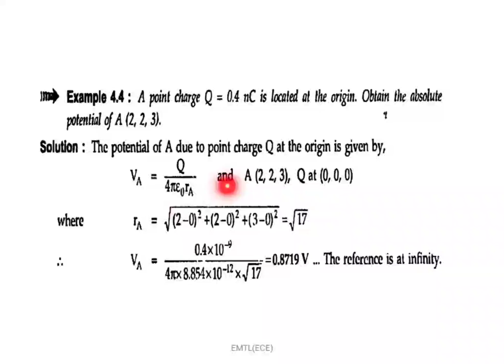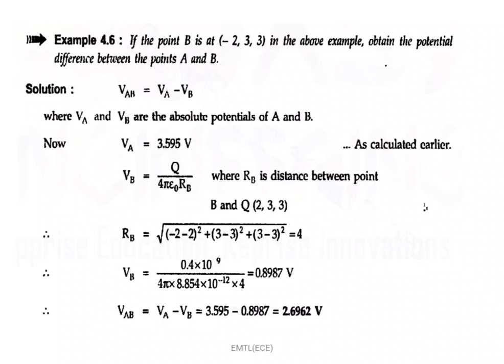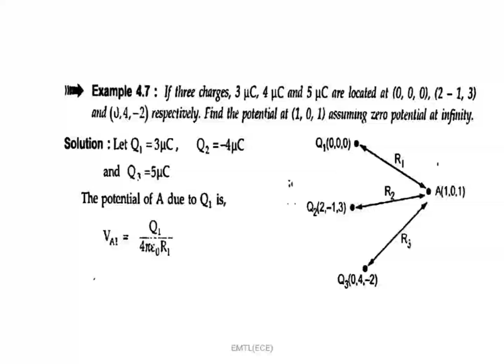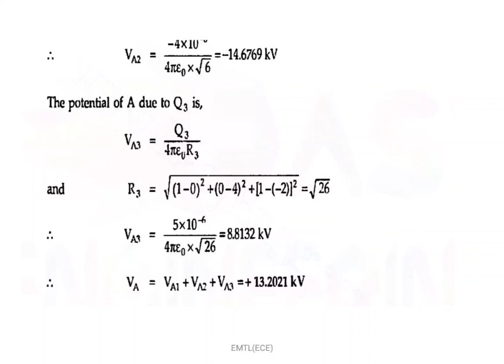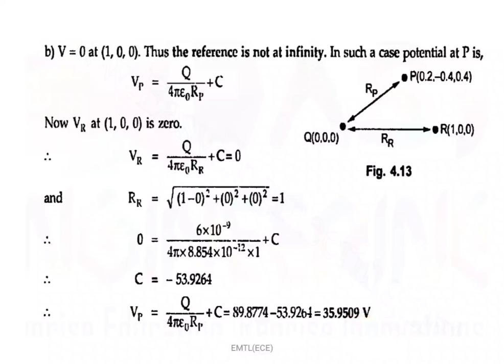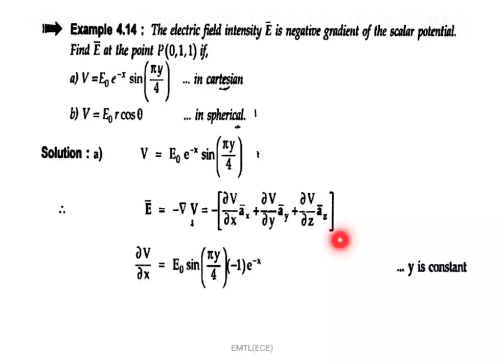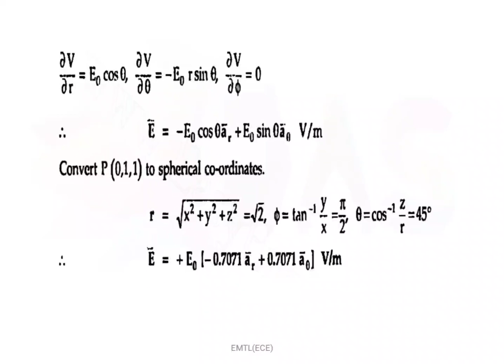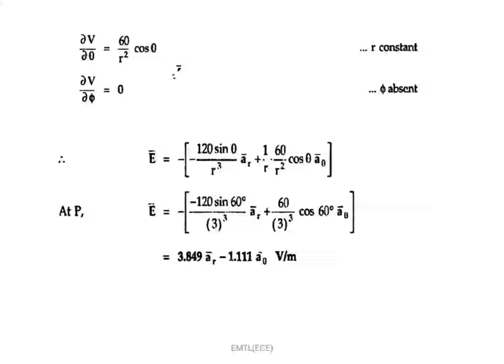JNTUK-II-EEE-I SEM-EMF-solved problems on electric potential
EMF